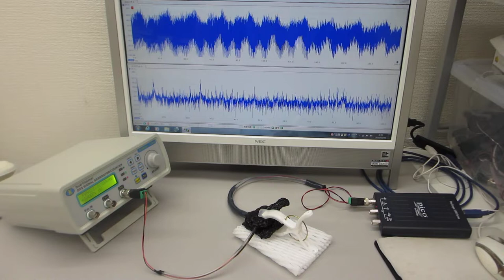表面弾性波の測定解析技術に基づいた、超音波プローブの製造技術（超音波システム研究所）